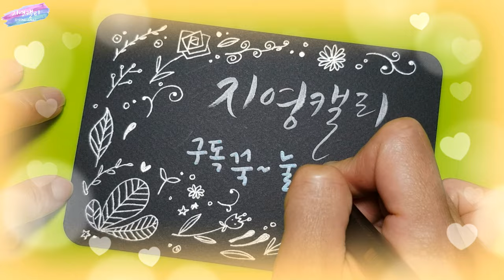[플러스펜그림] 비오는 날 플러스펜 캘리그라피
네가 가고나서부터 비가 내렸다.
너를 보내는 길목마다